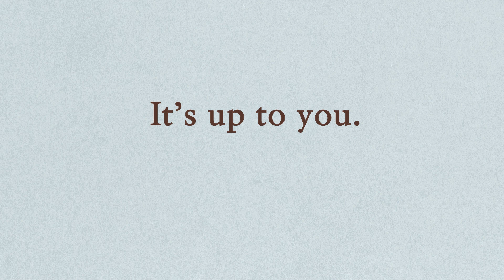American Values - Rule of Law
55 seconds
One of three videos encouraging conservative voters to vote for American Values instead of MAGA values.  Specific American Values mentioned in this video are Fairness, Rule of Law, Safety, and Stability.

Our mission is to produce media materials, videos, and public service announcements to encourage people to register to vote and vote. Our materials are open-source, mostly non-partisan, and can be freely used. Attribution to Why Facts Matter Collective and tagging WhyFactsMatter is appreciated, but it won't be required. Voting is more important.

Other keywords:
American Values, Candidate, Election 2024, Get Out the Vote, Vote,  MAGA Values, Conservative Voter, Who Do I Vote for,  Good Jobs, Strong Families, Family Values, Joyful Lives,